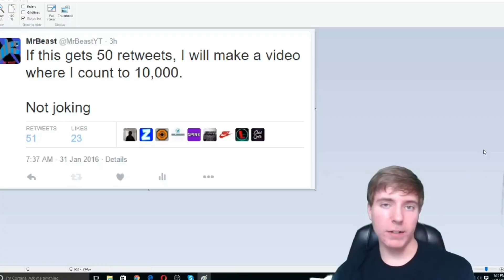If MrBeast Had A Channel Trailer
Hey, Petit here. I made this video about 2 weeks ago, back when he wasn't exposed yet. I just wanted to clear that up. Bad timing I guess lol

All footage from the video is not mine. It's @MrBeast 's footage.